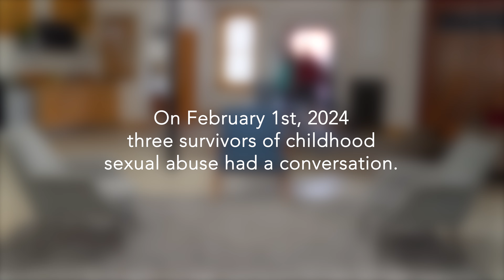Conversations with Survivors | SurvivorSpace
Join Wendy, Melanie and John-Michael for a powerful conversation about healing from childhood sexual abuse.